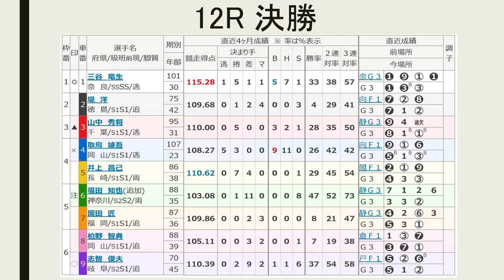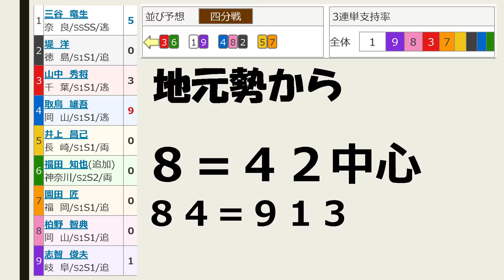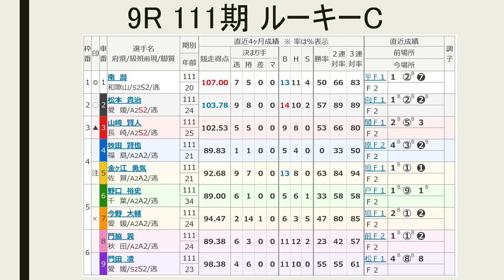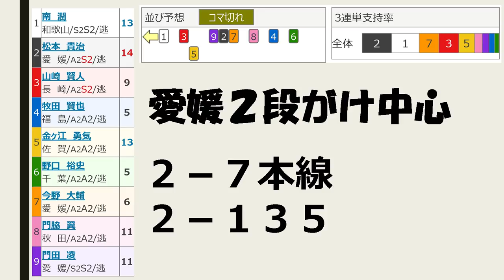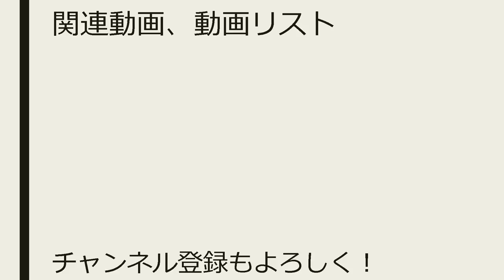【競輪予想】玉野記念最終日、決勝戦＆111期ルーキーC【Keirin 2018.03.11】